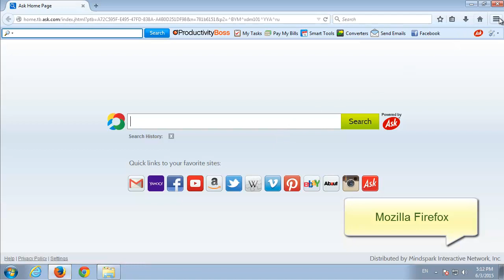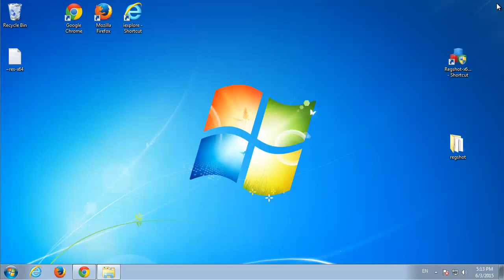How to remove ProductivityBoss (Chrome, IE, Firefox)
Guide how to delete ProductivityBoss toolbar powered by Ask. If you look for automatic 'ProductivityBoss ' removal tool, use Spyhunter
It removes infection completely.